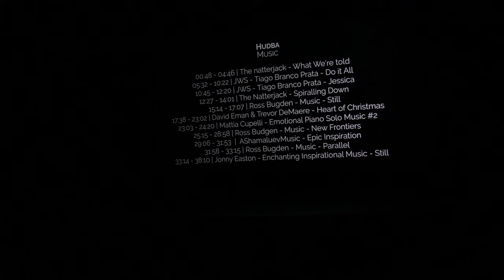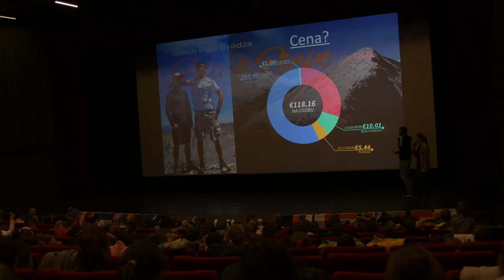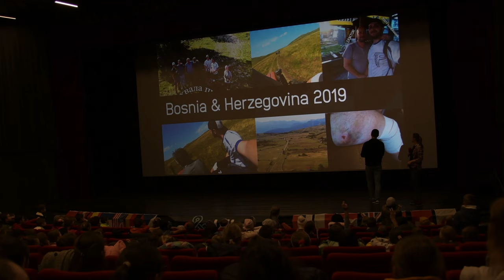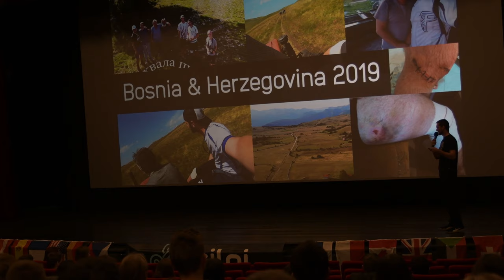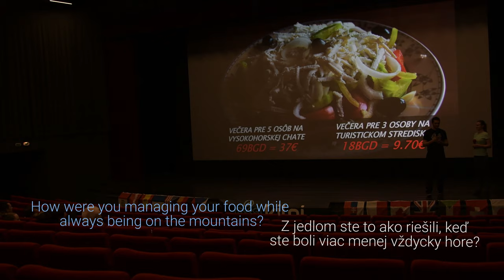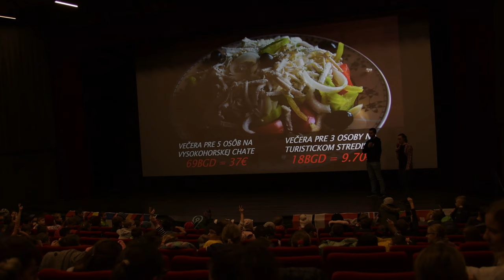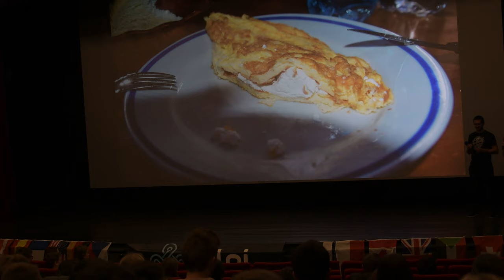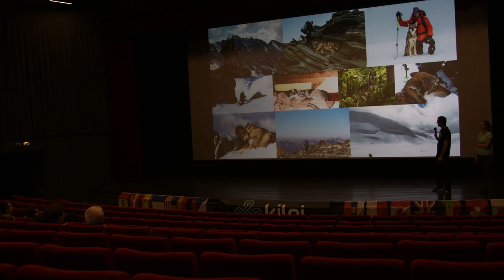Premietanie dokumentu Rila&Pirín v Sabinove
Viac ako ⏱300  hodín ⏱ práce na dokumente.
Viac ako 🎫10 premietaní 🎫 v kinách a na festivaloch.
Viac ako 🧝‍♂️ 2500 ľudí 🎅  v kinách a na festivaloch.
Ale čo ma najviac teší je, ako sa podarilo tomuto dokumentu motivovať ľudí.

❓Ako to viem?❓
Niekoľko ľudí prišlo za mnou po premietaní hovoriac že to bol super dokument a že boli po ňom motivovaný ísť niekde na výlet.
😄😄 Diki moc! :) . Ale niektorí ľudia to hovoria len preto aby som nebol smutný takže... 😄😄

Potom sme získali ocenenie poroty(ako som spomenul v predošlom príspevku - ocenenie za mladícke nadšenie a chuť vyraziť na výlet)
🤔🤔 Okej dobre ľudia možno neklamali aby som sa necítil zle, ale hovorili pravdu, že? 🤔🤔

Čo ma robí istým? Deti. Počas premietania pre školy prišlo okolo 1000 detí a tínedžerov a boli proste... Jop. Stálo rozhodne za to stráviť 300 hodín môjho času. Veď posúďte sami na videu.
🙂🙂 Až teraz som si istý a môžem šťastne povedať že dokument nebol strata môjho času. Nezarobil som žiadne peniaze ale úsmevy motivácia ľudí a nadšenie má pre mňa omnoho väčšiu hodnotu! 🙂🙂

🌍🌍 Dúfam že budem schopný s mojími dokumentami motivovať viac a viac ľudí pre turistiku a týmto ižch "naučiť" vážiť si našu planétu a cenu prírody. Som si istý že tento dokument bol dobrý začiatok.  🌎🌎

🤗🤗Ďakujem všetkým za vašu podporu 🤗🤗
P.S.
🥳🥳DOKUMENT BUDE NA YOUTUBE ZA NIEKOĽKO DNÍ🥳🥳
P.S.S.
Budem vďační za zdieľani a "lajky" :D Už len preto že som toto cele napísal... :D

🎶🎶 Ďakujem za hudbu ľudia!! 🎶🎶
Tiago Branco Prata